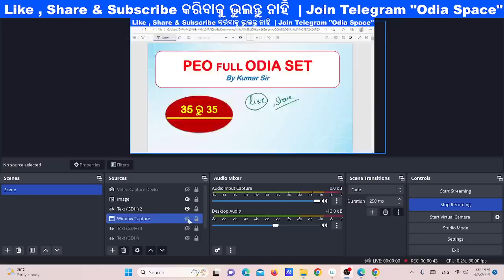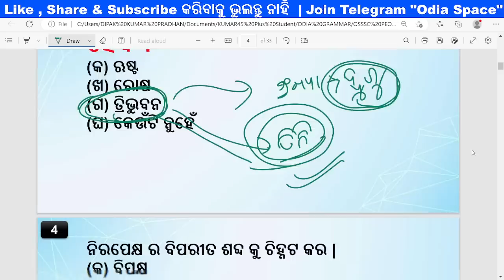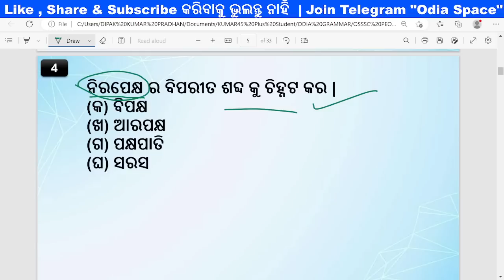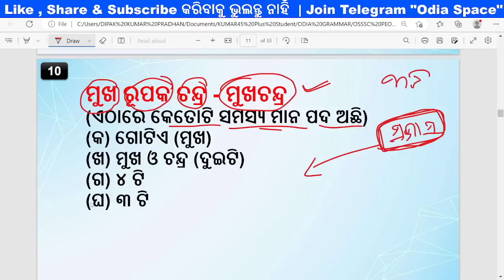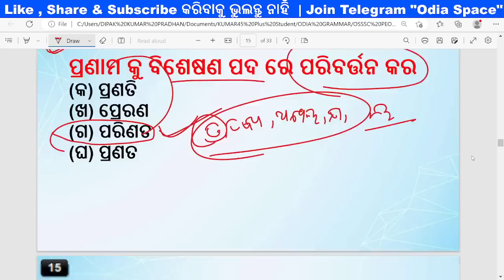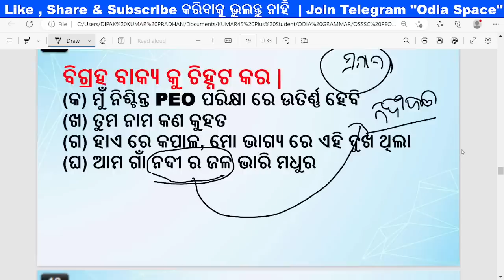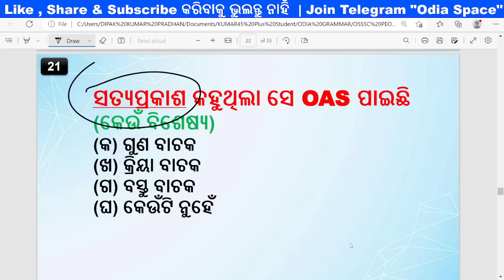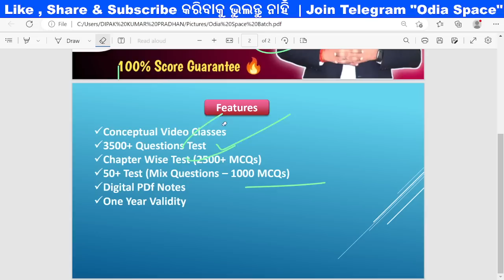6862 PEO & JA Recruitment 2023 | PEO Odia Grammar | OSSSC PEO Recruitment 2023 | By Kumar Sir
6862 PEO & JA Recruitment 2023 | PEO Odia Grammar | OSSSC PEO Recruitment 2023 | By Kumar Sir

Daily Live Classes, Job Notifications, Latest Update ପାଇବା ପାଇଁ telegram ଚ୍ଯାନେଲ ରେ join ହୁଅନ୍ତୁ | telegram କୁ ଯାଇ search କରନ୍ତୁ "Odia Space".